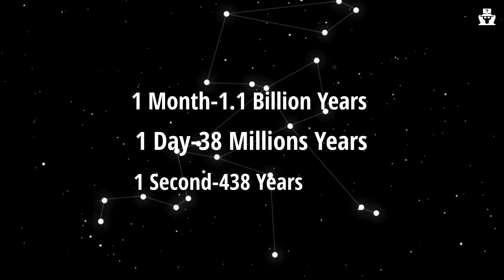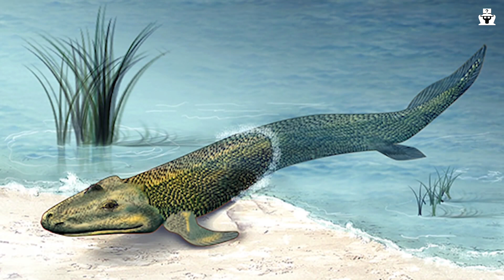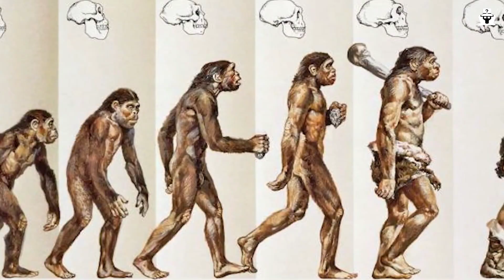Our universe history| Cosmic calendar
our whole universe history from big bang to now in single calendar year.

Prepare to embark on an awe-inspiring journey through the vast expanse of time with the Cosmic Calendar. In this captivating video, we present an extraordinary concept that compresses the entire history of the universe into a single year, providing a unique perspective on the cosmic timeline.

Join us as we explore the fascinating concept of the Cosmic Calendar, where each month represents billions of years of cosmic history. We travel through time, starting with the Big Bang at the stroke of midnight on January 1st and progressing through the significant milestones that have shaped our universe.

We witness the formation of galaxies, the birth and death of stars, the emergence of life on Earth, and the evolution of complex organisms. Discover the cosmic events that led to the creation of our solar system and the development of our planet, including the formation of Earth's atmosphere, the rise and fall of ancient civilizations, and the age of the dinosaurs.

Through visually stunning animations and expert narration, we bring to life the key moments in cosmic history, highlighting the vast timescales involved and the incredible transformations that have occurred.

Join us on this mind-expanding journey as we gain a deeper appreciation for the age and complexity of our universe. The Cosmic Calendar provides a humbling perspective on our place in the grand tapestry of cosmic evolution.